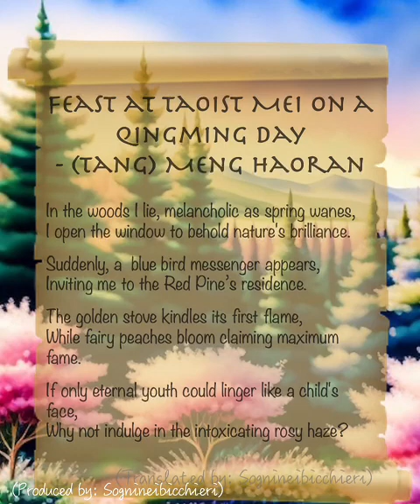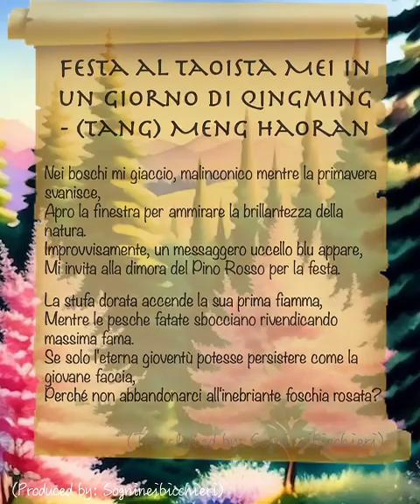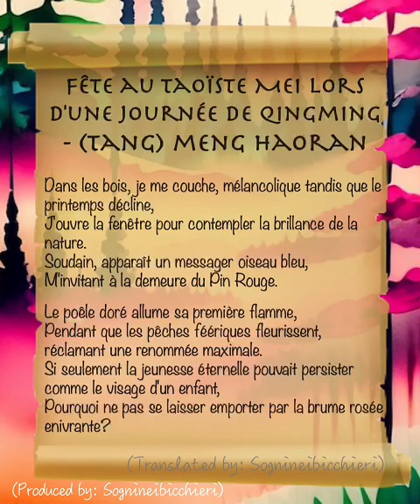Feast at Taoist Mei on a Qingming day MENG HAORAN 32/300《唐诗300首》中文 | English | Italiano | Français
In the woods I lie, melancholic as spring wanes,
I open the window to behold nature's brilliance.
Suddenly, a  blue bird messenger appears,
Inviting me to the Red Pine’s residence.
... (SEE IN THE VIDEO FOR THE COMPLETE TRANSLATION)

清明日宴梅道士房  - (唐) 孟浩然
林卧愁春尽，开轩览物华。
忽逢青鸟使，邀入赤松家。
金灶初开火，仙桃正发花。
童颜若可驻，何惜醉流霞。

art aiart and poem 300TangPoems in 4 languages /300 Poesie Tang in 4 lingue/ 300 Poèmes Tang en 4 langues. (32 of 300) Images in the video generated by ai